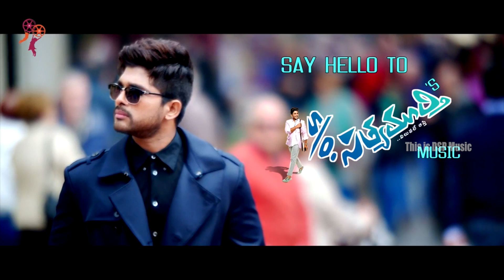Allu Arjun's Son Of Satyamurthy Movie Teaser | Samantha | Devi Sri Prasad | Trivikram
Watch Allu Arjun's S/o Satyamurthy Movie Teaser. The movie stars Allu Arjun, Samantha, Nithya Menon, Adah Sharma in the lead roles. Rajendra Prasad, Upendra, Sneha, Sampath Raj will be seen in Pivot roles in the movie. Music is composed by DSP / Devi Sri Prasad. The movie is directed by Trivikram Srinivas and produced by D. V. V. Danayya, S. Radha Krishna, Allu Aravind on Haarika & Hassine Creations Banner.

Allu Arjun - Rudramadevi, Race Gurram, Yevadu, Vedam, Aarya 2

Samantha - Rabhasa, Attarintiki Daredi, Seethamma Vakitlo Sirimalle Chettu, Yeto Vellipoyindhi Manasu

Nitya Menon - OK Bangaram, OK Kanmani, Rudramadevi, Malli Malli Idi Rani Roju

Trivikram Srinivas: Julayi, Jalsa, Attarintiki Dharedi, Khaleja

Devi Sri Prasad : Alludu Seenu, 1: Nenokkadine, Attharintiki Daaredhi, Legend , Yevadu, Mirchi